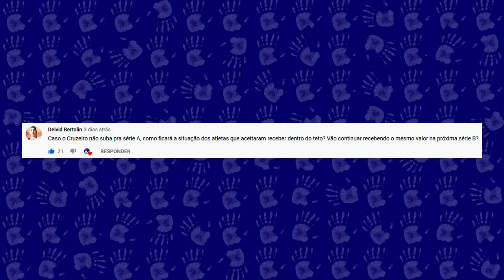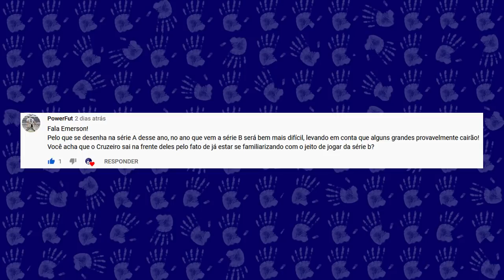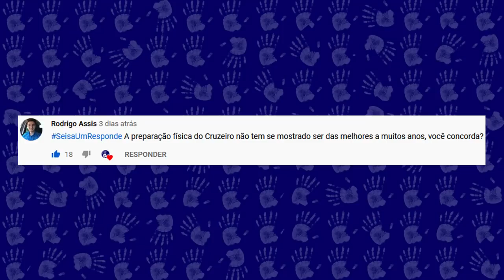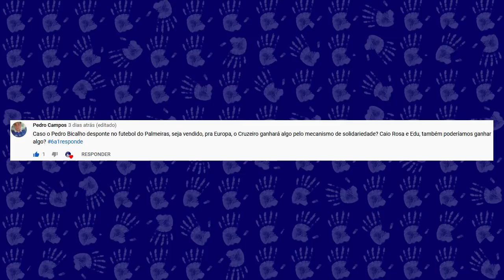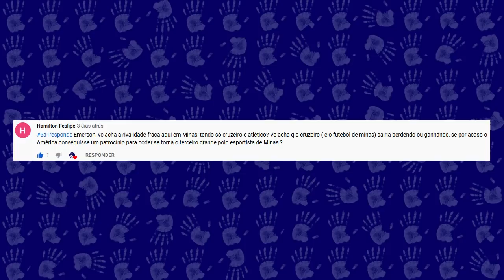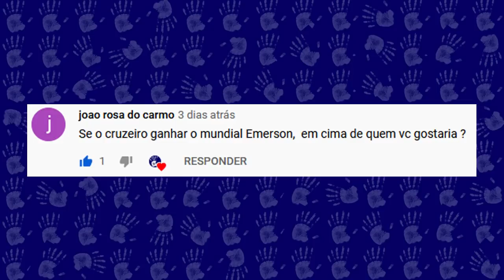QUEM SERIAM OS VILÕES SE O CRUZEIRO FOSSE REBAIXADO EM 2011? FRED, DEDÉ E TN DA ÉPOCA?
Mais uma edição do 6a1responde, quadro onde são respondidas perguntas deixadas pelos inscritos. Neste, questionamentos sobre como ficará a situação dos atletas que fizeram a readequação salarial nessa temporada caso o Cruzeiro não suba. Se poderemos receber algum dinheiro futuramente por Pedro Bicalho, Edu e Caio Rosa, porque nossa preparação física é ruim há tantos anos e se o crescimento do América pode mudar a rivalidade em Minas Gerais. Por fim, quem seriam os grandes vilões em caso de rebaixamento em 2011? Jogadores como Roger e Wellington Paulista seriam mal vistos como Fred, Dedé e Thiago Neves são hoje não fosse o 6x1 eterno? Confira detalhes no vídeo, opine e deixe sua pergunta para a próxima edição.